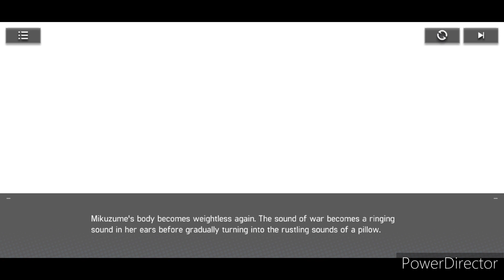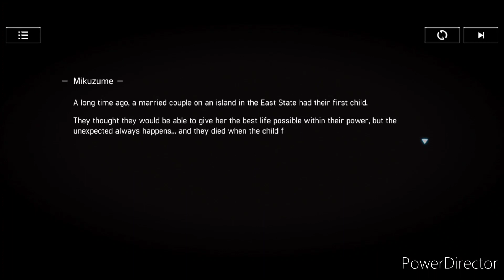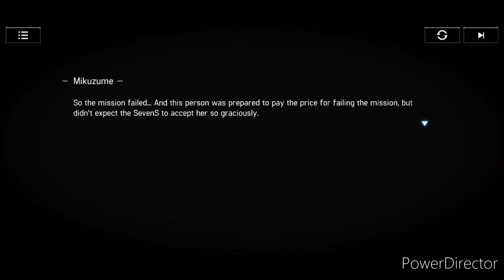Artery Gear Fusion Event: Loyalty & Betrayal Ch 3-1/6 | 3-BLS1/3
I got Loyalty & Betrayal chapter 3-1/6 | 3-LBS1/3 from Artery Gear Fusion.